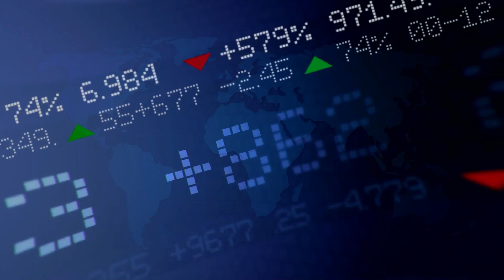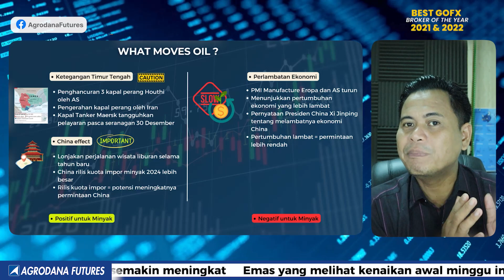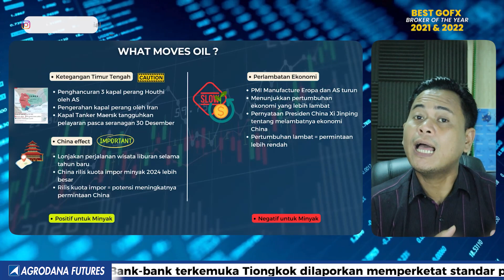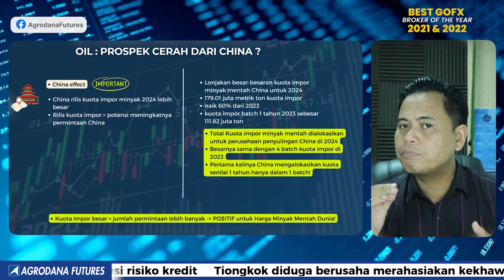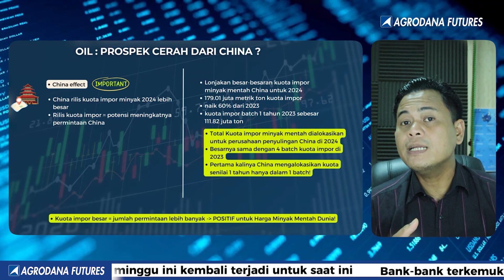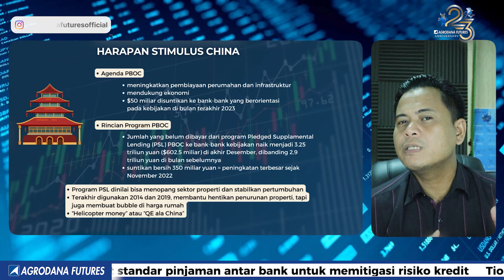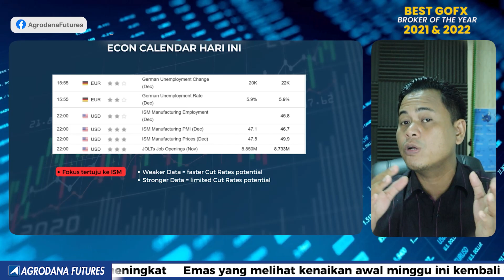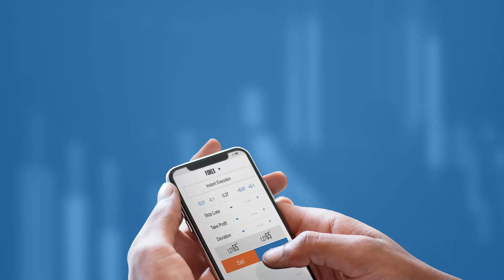Kabar Baik vs Kabar Buruk Awal Tahun-Market Update 3 Januari 2024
00:00 Agrodana Technical View
00:12 Disclaimer!!!
00:20 Opening
00:34 What Moves Oil?
03:37 OIL: Prospek Cerah Dari China?
06:10 Harapan Stimulus China
07:48 Data Ekonomi Hari Ini

Yuk Buka Akun Trading Kalian di :
Cek Website Agrodana Futures di :
IKUTI UPDATE ANALISA KAMI DI :
Update Analisa Teknikal  Harian :